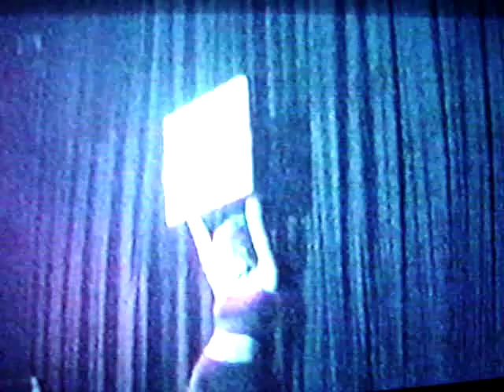Killing In The Name of Metropol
A crazy Friday night in 1999, at the infamous, now defunct Metropol, in the Stript District of Pittsburgh Pennsylvania...16oo Smallman Street.  Remember the nightly promotions after 10 years of Panic Bar?
 Well, this was CRASH, and THIS night we were debuting the' 7 Deadly Sins '  on the stage. This is a shot/clip  prior to the show on stage, of DJ Doug @ the helm on the tables & Myself on Lighting FX's, working the crowded dance floor and full house.
 Thanks and many kudos goes out to Craig Yarnell on camera for archiving the event and his many skills of eye~candy!
 Long Live The Metropol's memory,eh?
 Hope You enjoy?! The quality isn't that great since it is a dub on VHS then back to digital to upload...but you get the picture?